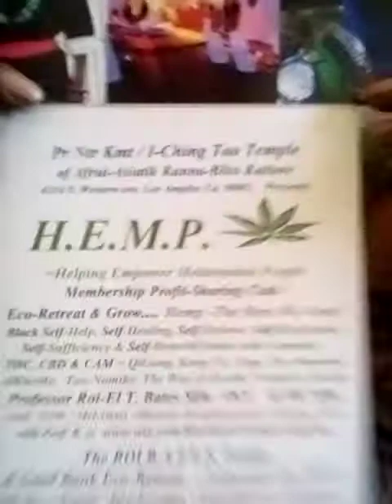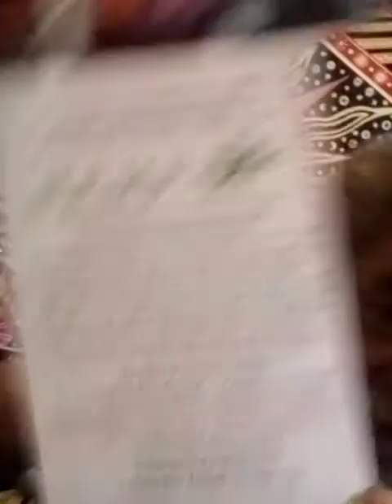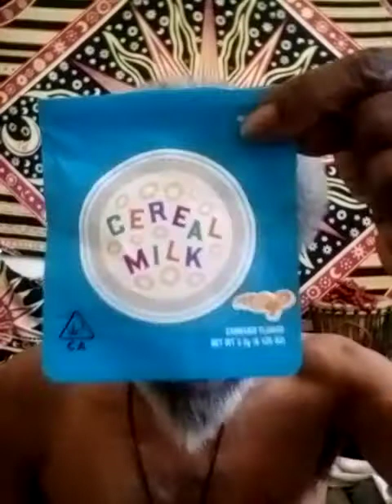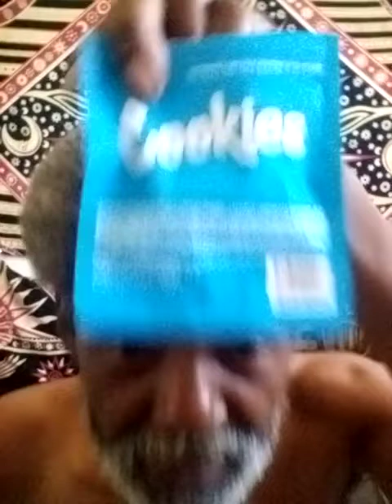Im Getting Old-er.....But Younger ???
Professor Roi-El T. Bates Sifu &
Ordained Cannabis Clergy
QiGong For MelAnin Activation Home Training Video